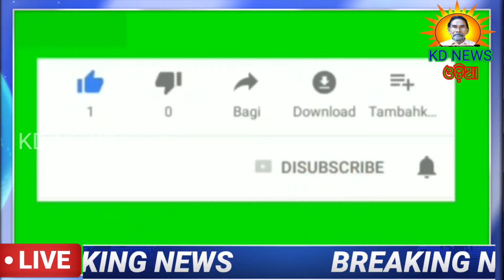କାୟାକଳ୍ପ ଟିମର ରାଜନଗର ଡାକ୍ତରଖାନା ପରିଦର୍ଶନ ।